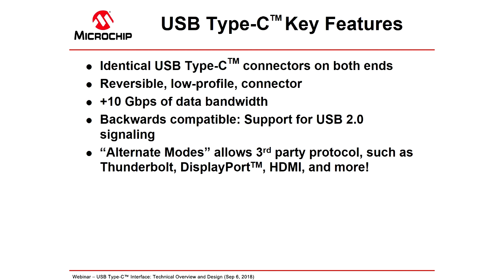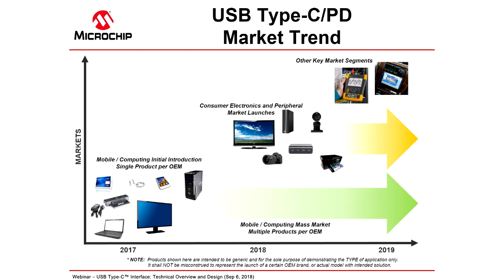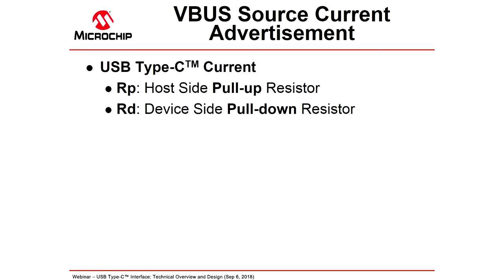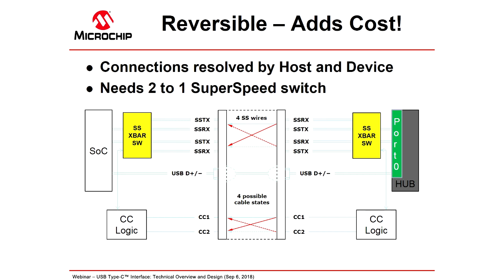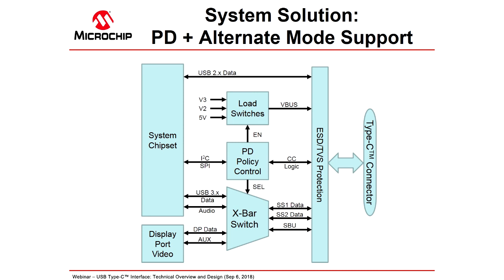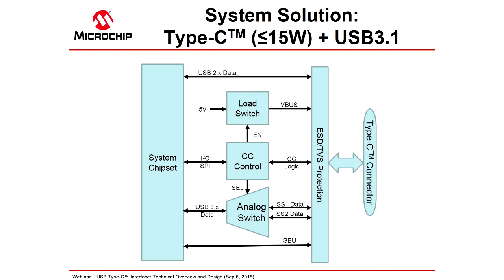USB Type-C™ 인터페이스: 기술 개요 및 디자인 / 오토모티브 및 가전제품 시장을 위한 USB Type-C 기술 적용 방안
이 웹 세미나는 USB Type-C™ 기술과 USB 파워 딜리버리 솔루션에 관해 소개합니다.
USB Type-C와 파워 딜리버리의 개요에 관해 설명하고, 오토모티브와 가전 제품 등 계속해서 성장 중인 Type-C 시장을 겨냥한 Type-C 제품 설계 및 디자인 방안에 대해 소개드릴 예정입니다.

Key takeaways: 주요 내용
• USB Type-C™ 커넥티비티 개요
• USB Type-C 사용 사례
• USB Type-C를 사용한 디자인 시 고려 사항
• 파워 딜리버리 개요
• USB Type-C 활용에 따른 장점

Additional Resources
• UTC2000 Type-C™ Controller
• UPD350 Type-C™ Power Delivery Controller
• UTC2000 Evaluation Kit
• AN1953: Introduction to USB Type-C™
• AN2051: Microchip USB57xx USB Type-C™ Applications
• AN1974: Introduction to USB Power Delivery Over the USB Type-C™ Cable